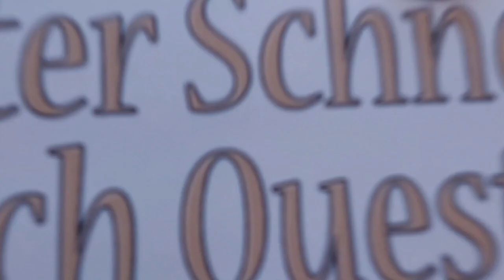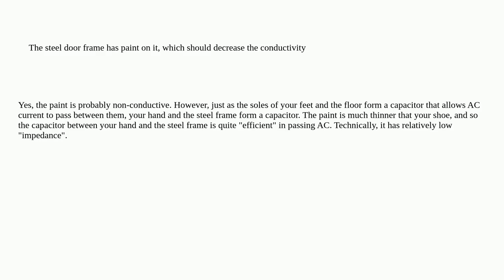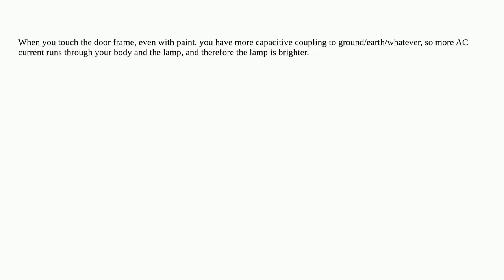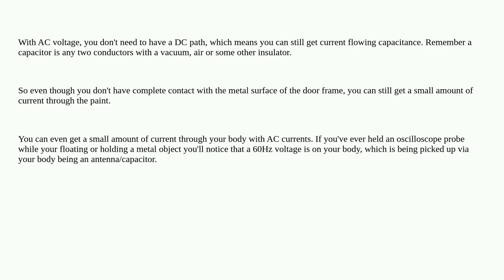Electronics: Why does a line-tester glow more when I touch the steel door frame?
Why does a line-tester glow more when I touch the steel door frame?

A special thanks goes out to the community

  conductivity ground current voltage resistance